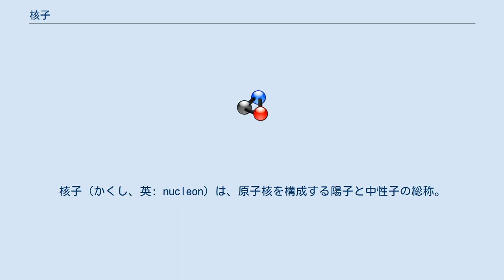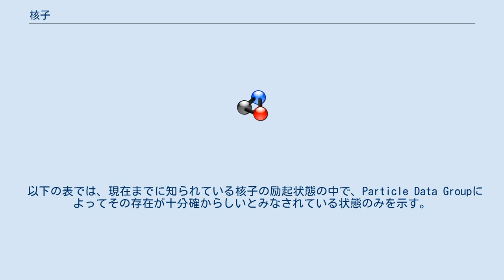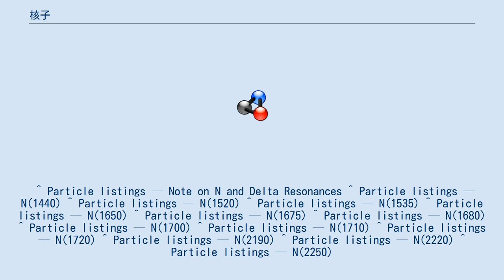核子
核子（かくし、英: nucleon）は、原子核を構成する陽子と中性子の総称。
原子の原子核は陽子と中性子により構成されていることにより、これらを総称して核子と呼ぶ。
陽子も中性子もバリオンの一種であるため、核子もまたバリオンの一種である。
 核子はダウンクォーク(d)とアップクォーク(u)により構成される（中性子は2個のdと1個のu、陽子は1個のdと2個のu）。
これに対し、ストレンジという重いクォークを含んだ重いバリオンをハイペロンと呼び、Λ（アイソスピン0、uds）, Σ（アイソスピン1、uus, uds, dds）, Ξ（アイソスピン1/2、uss, dss）, Ω（アイソスピン0, sss）と呼ばれる。
また、原子核を構成する粒子にハイペロンを含んだ核をハイパー核と呼ぶ。
 核子の励起状態は核子共鳴(nucleon resonance)と呼ばれる。
 これらの状態は、核子を構成するクォークのスピンや軌道角運動量の異なる状態として解釈される。
励起状態の質量は基底状態よりも重く、平均寿命は短くなっている。
 バリオン励起状態を便宜的に区別する記号としてN(M) L2I2Jという表記がしばしば用いられる。
ここで、Mは状態の質量、Lは軌道角運動量、2Iはアイソスピンの2倍、2Jは全角運動量の2倍を表す。
 以下の表では、現在までに知られている核子の励起状態の中で、Particle Data Groupによってその存在が十分確からしいとみなされている状態のみを示す。
各状態には陽子のようなuudクォークから構成される荷電粒子と、中性子のようなuddクォークから構成される中性粒子、さらに、それらの反粒子uud、uddが存在する。
 † P11(939)は通常の核子の励起状態であるが、これは原子内部の核子のような状態を表す。
このような状態の核子は常に安定であり、自由な中性子のような崩壊は起こらない。